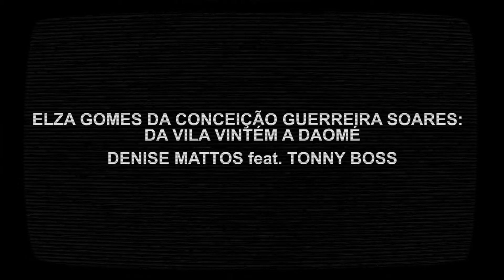ELZA GOMES DA CONCEIÇÃO GUERREIRA SOARES:DA VILA VINTÉM A DAOMÉ - DENISE MATTOS feat TONNY BOSS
Homenagem à Grande Diva Brasileira Elza Soares.
GUERREIRA SOARES:
DA VILA VINTÉM A DAOMÉ

Intérprete do Samba:
Denise Mattos

Rapper:

Tonny Boss

Compositores do Samba:
Marcelino Tadeu de Assis
Maurício Martins Soares
Sobrinho Mocidade

Compositores do Rap:

O NOME DELA É ELZA

Maurício Martins Soares
Tonny Boss

Produção Musical do Rap:

Felipe Pipo

Produção Musical do Samba:

Roberto Chama

Músicos do Samba:

Bateria:  Matheus Gomes
Baixo:  Dedeco
Cavaco:  Perninha
Violão:  Roberto Chama
Teclado:  Márcio Freitas

Percussão:  Tico Santos e Rafael Chaves

Operador de Som do Samba:
Vitor

Arranjo do Samba:

Roberto Chama

Direção Artística do Vídeo Clipe:

Manú Sampaio

Dançarinos:

Parte do Samba: Rodrigo Marques
Parte do Rap
: Manú sampaio

Mosaico com os Fãs:

André Garcia

Bete Costa
Catia Chaia

Diogo Barreto

Eleonora Barbosa

Maurílio Filho

Mônica de Assis

Nath Caldeira

Paulo César Moraes
Sobrinho Mocidade

Valmir Barbosa

Make e Cabelo (Denise Mattos)

Make:  Ingryd Mel
Cabelo:  Espaço Rasta Black

Filmagem:

Gabi Leal

Nino Souza

Edição de Vídeo:
Gabi leal

Locação:

Mississipi Delta Blues Bar
Agradecimentos a Toyo Bagoso

VR Estúdio

R. Balduíno de Águiar, 211
Parada de Lucas - RJ